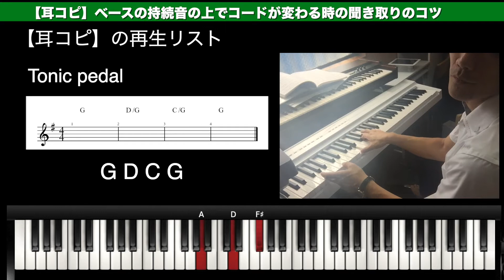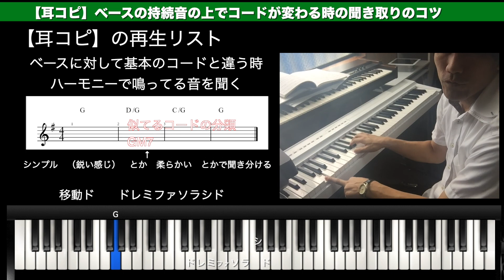【耳コピ やり方】持続音の上のコードの聞き取りのコツ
【耳コピ】持続音の上のコードの聞き取りのコツ
昨日アップしてたのの少し編集した物です

【音感 歌うイヤトレ】練習の方法 耳コピのため Ear training singing tone practice playlist 1 -7

新しいチャンネルを作りました

詳しくはホームページからよろしくお願いします